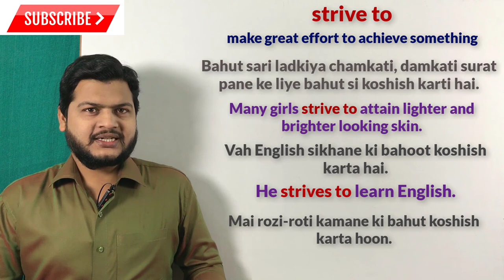Use of strive to | Advance structure of English | spoken English topic | english बोलना कैसे सीखे.